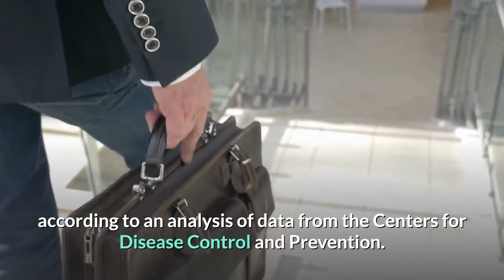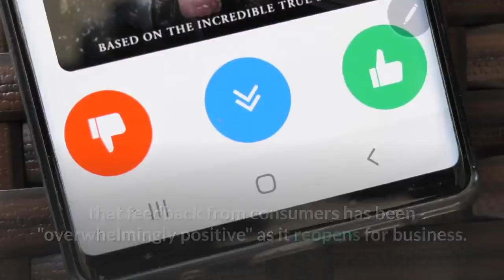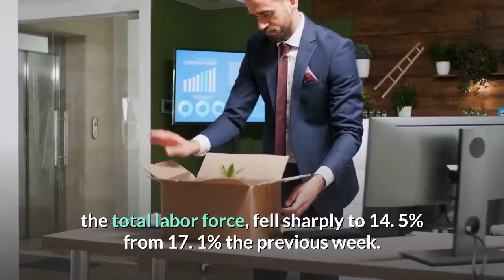Coronavirus live updates Continuing U.S. unemployment claims fall; CVS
The U. S. death toll from the coronavirus passed 100, 000 late Wednesday, far exceeding reported deaths in every other country. Black Americans made up a disproportionately large share of the deaths, according to an analysis of data from the Centers for Disease Control and Prevention. Two new studies that looked at the share of total infections that are asymptomatic are raising questions about how widely the virus might have already spread throughout the seemingly healthy population. This is CNBC's live blog covering all the latest news on the coronavirus outbreak. This blog will be updated throughout the day as the news breaks. The data above was compiled by Johns Hopkins University.9:29 a. m. ET — Abercrombie & Fitch's sales tanked 34% during the first quarter because of forced store closures during the coronavirus pandemic. The company joins other apparel and mall-based retailers such as Macy's and L Brands struggling to entice consumers to shop during the Covid-19 crisis. Sales at the company's namesake Abercrombie brand were down 30%, while Hollister sales were down 36%. About 50% of Abercrombie's stores globally are reopened, the company said. And as Abercrombie's stores turn the lights back on, productivity is returning to about 80% in the U. and 60% in the Europe, Middle East and Africa region, according to CEO Fran Horowitz. The company is not offering a second-quarter or full-year outlook. —Lauren Thomas9:09 a. ET — Bankrupted JC Penney said it has reopened 150 more stores in 27 states, bringing the total number of locations it has reopened during the Covid-19 crisis to 304. It said five locations are doing curbside pickup only. It says nearly 500 shops should be reopened by June 3. Meantime, the company is set to permanently shut about 240 locations as part of its restructuring in bankruptcy. It filed for Chapter 11 bankruptcy protection on May 15. —Lauren Thomas8:54 a. ET — Another 2. 1 million Americans filed first-time claims for unemployment benefits last week, the lowest total since the coronavirus crisis began. Economists surveyed by Dow Jones had been looking for 2. 05 million. Continuing claims, or those who have been collecting for at least two weeks, numbered 21. 05 million. That number dropped by 3. 86 million from the previous week. The insured unemployment rate, which is a basic calculation of those collecting benefits vs. the total labor force, fell sharply to 14. 5% from 17. 1% the previous week. Since the pandemic was declared in mid-March, more than 40 million have filed claims. Read the full report on weekly jobless claims from CNBC's Jeff Cox. —Melodie Warner8:30 a. ET — CVS Health said it will reach its goal of having 1, 000 Covid-19 test sites in the U. later this week.